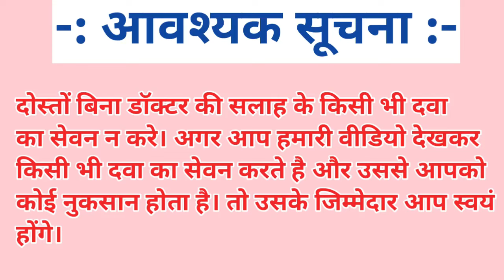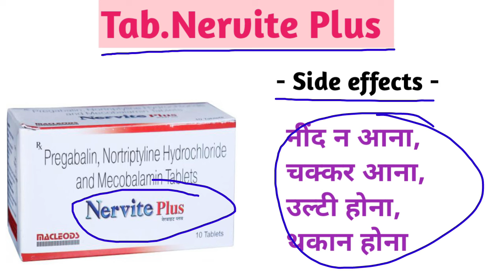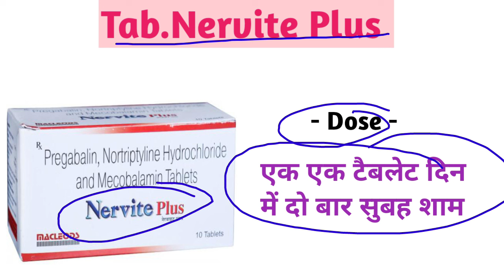बस एक गोली से नशों की सारी समस्या ठीक करे।Nervite Plus tablet uses in Hindi। Nervite XT Tablet।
nervite plus tablet uses in hindi।

nervite plus tablet dosage in hindi।

Nervite Plus tablet side effects in hindi।